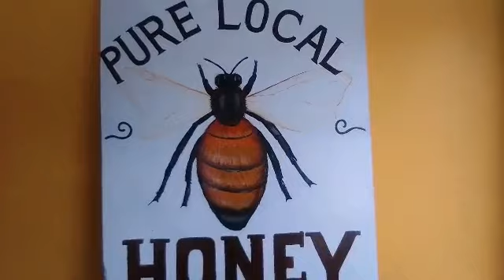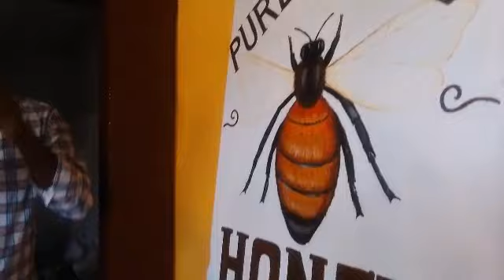TASTING THIS GOOD SWAHILI HONEY!🍯(CENTRAL PARK BEE'S LIMITED)🐝🐝🐝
I stopped by to show some support to these brothers I'm glad to know that there are so many black owned business's all over Africa. I got a chance to speak / interview with the salesman plus the owner & I also took a beautiful photograph with the CEO of the company! This Swahili Honey is made right here in Tanzania and the taste was so sweet & so delicious😋 and it is also 100% pure & natural no GMO'S these bee's 🐝 don't be playing around.

               ONE LOVE!💕